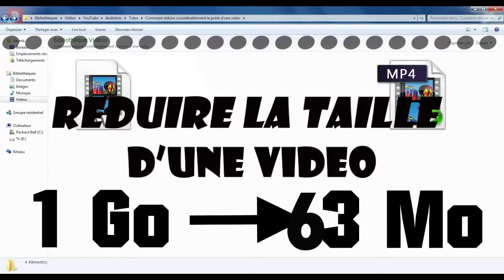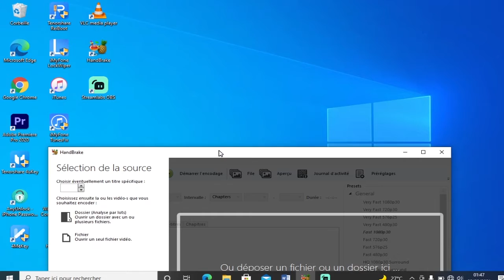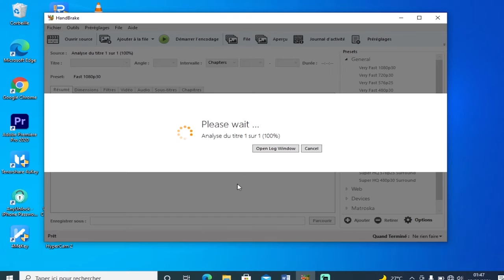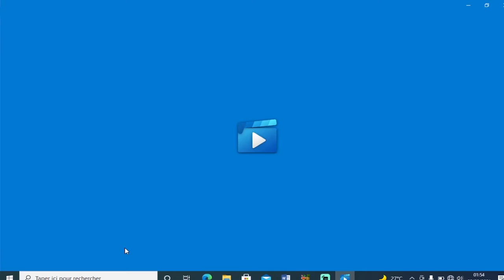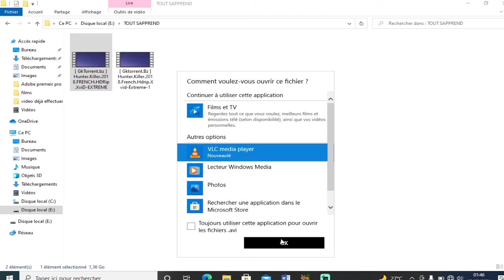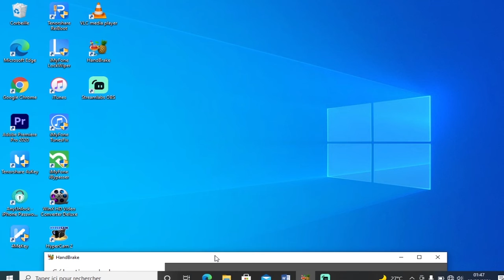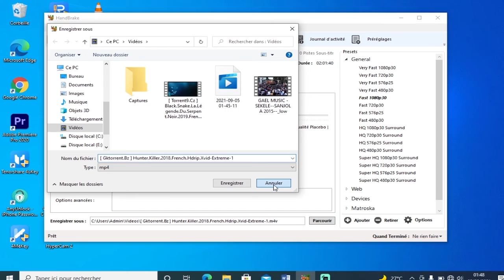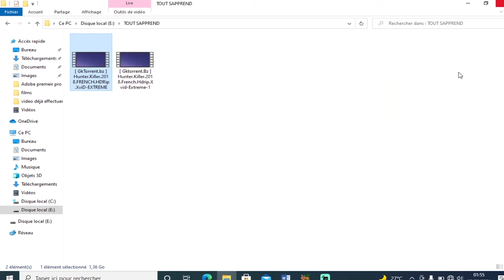Compressez votre vidéo sans perdre en qualité avec HANDBRAKE😱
Dans cette vidéo, nous allons vous montrer comment compresser ou réduire une vidéo,  vous pouvez la mettre enligne ou la télécharger plus rapidement.
la compression réduit la taille de la vidéo sans perdre la qualité👌  afin qu'elle occupe moins d'espaces  sur  votre disque dur.
Nous compresserons la vidéo à l'aide du logiciel HANDBRAKE